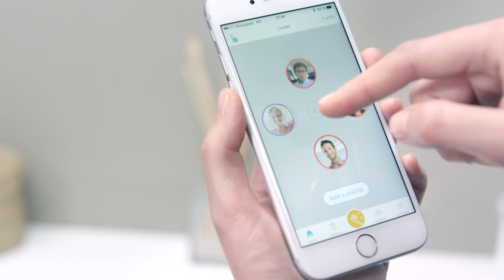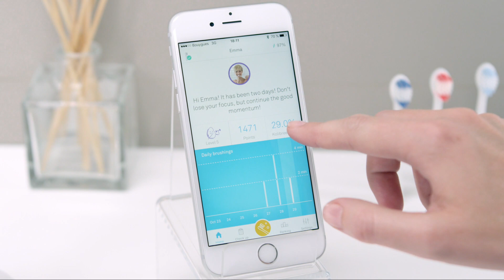Meet Kolibree | The Fun, Intelligent & Beautiful Toothbrush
Kolibree is the first smart sonic toothbrush that turns tooth brushing into a game, educates kids, and empowers parents